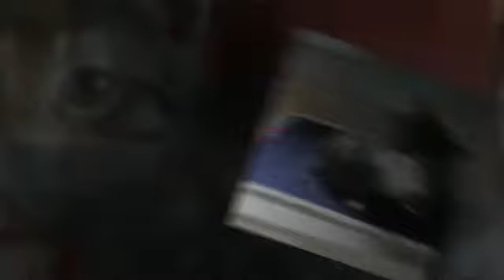Joyful Rescues Cats up for Adoption